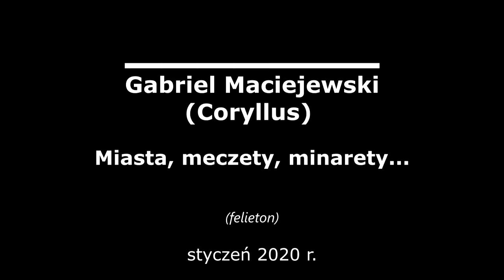Gabriel Maciejewski - Miasta, meczety, minarety...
Krótko o sprawach związanych z organizacją najbliższych konferencji Latającego Uniwersytetu Leszczynowego dłużej zaś o miastach, w tym również o planach budowy meczetu w Białymstoku.